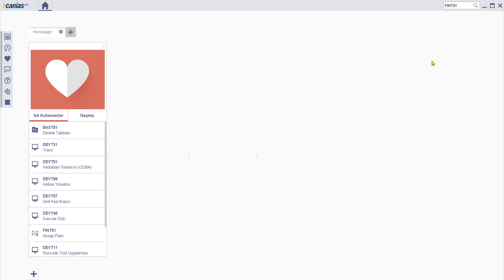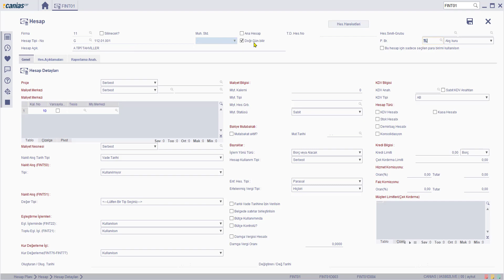FIN 10013 : FINT01 - Muhasebe hesap planına yeni bir Doğrudan Güncellenebilir hesap eklemek